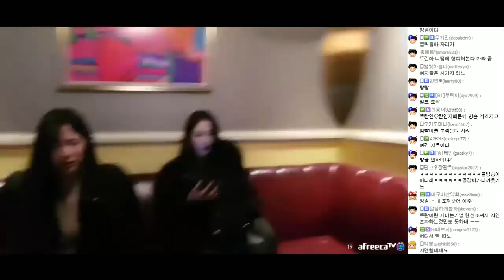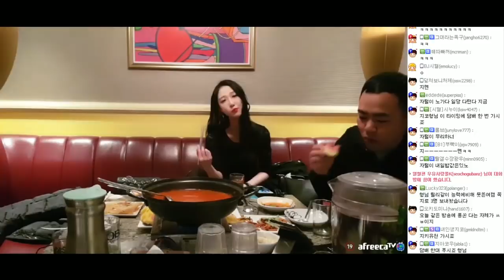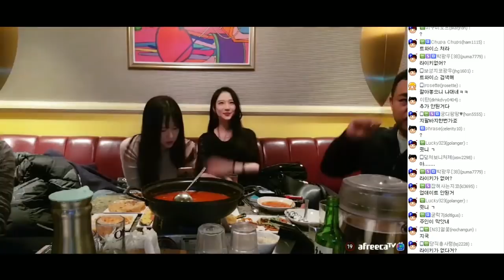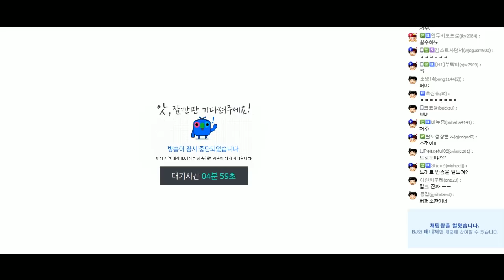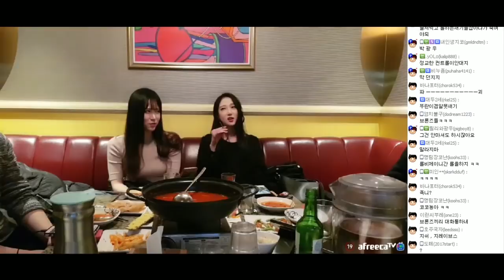2차 왔으니 노래를 불러야지! 달달한 시혈이, 발랄한 나니 그리고 맞담듀오 결성 지코x시혈x박나니x뚜란 171208 금요로맨스 #3